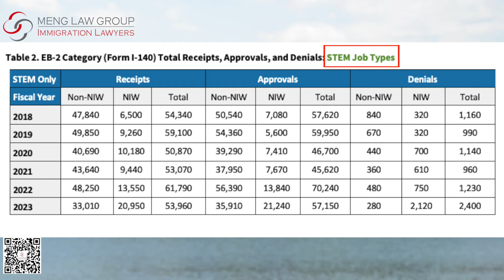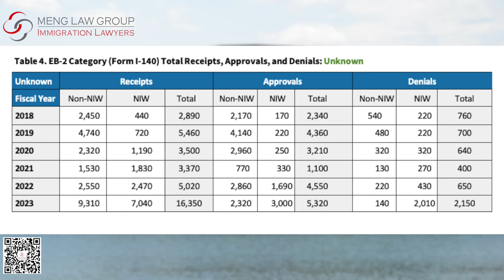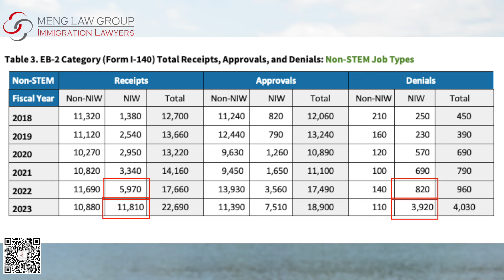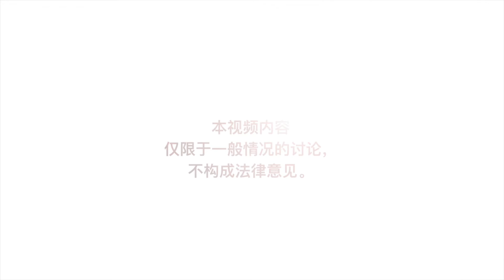NIW拒绝率飙升！原因何在？如何解应对？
视频内容概要Tips：
a. 近年来NIW审批趋势
b. 原因：申请量激增

如果有更多问题，欢迎联络我们！

封面图片来自Gulbenk，根据Creative Commons Attribution-Share Alike 3.0 Unported许可证进行授权。